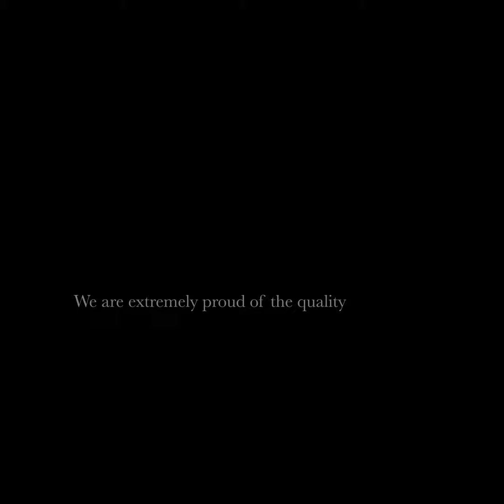Quality News (Kinetic Typography)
A class project where I took a classmate's original audio file and visualized it.

Due to the subject matter's more serious nature, I decided to strictly focus on a typographic piece. I first constructed a collage of the phrases used in the audio to present a visual base. Using opacity changes and masks I animated the text to be revealed as they were spoken.

The video is presented in a pitch dark room so the flickering lights would be the only source of light; fully immersing the viewers and forcing them to face the ridiculous reality of our country's political climate in 2016.

This project was made in December 2018.